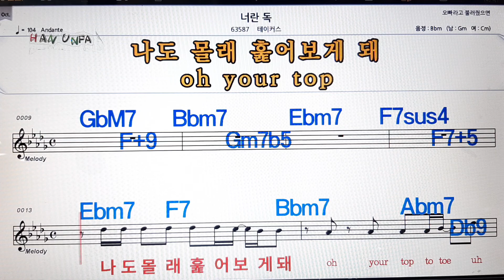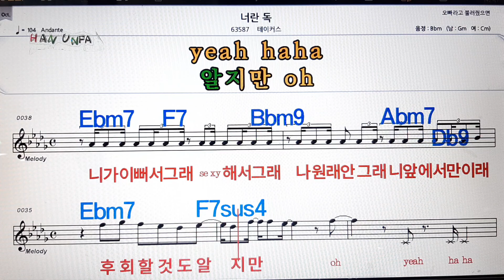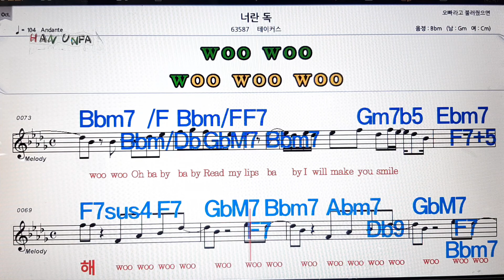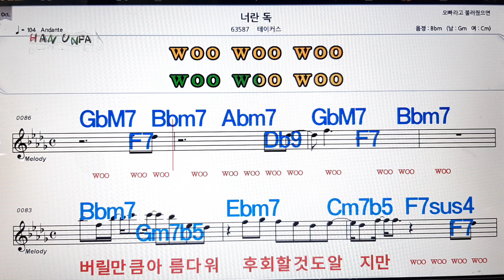너란 독/테이거스💋노래방, 가라오케,코드 큰 악보, 반주, 가사, , 💖Karaoke, Sheet Music, Chord, MR